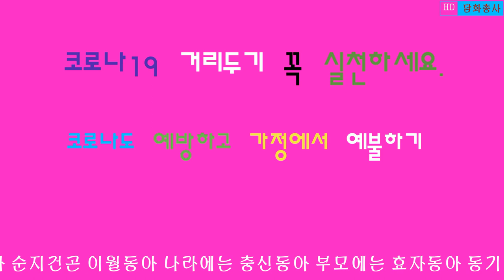[독경 장구가락]회심곡 영인스님 신나게 잘사는법 소원을 성취하는 고요한새벽506 담화총